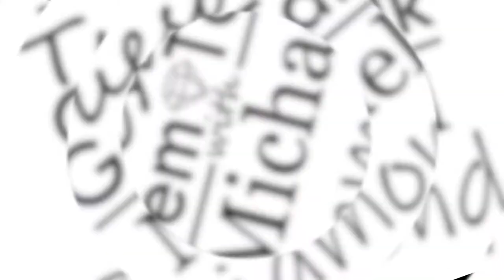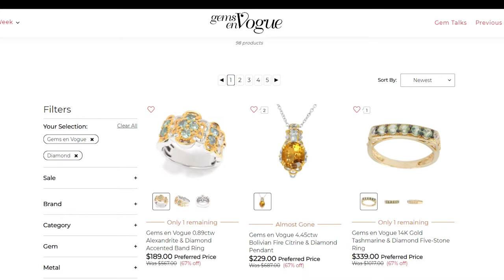Gems en Vogue: Diamond Gem Talk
Graduate GIA Gemologist Michael Valitutti gives an in-depth Gem Talk on everyone's favorite gem, Diamond! Offering an exclusive look into what makes Diamond so rare and unique, and why we use it in the Gems en Vogue jewelry collection.